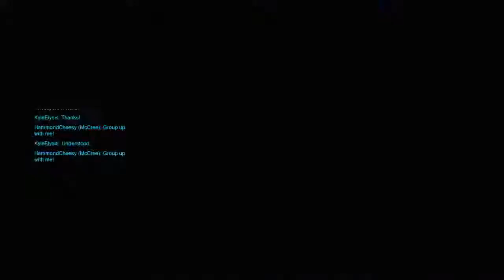Overwatch ugh, competition